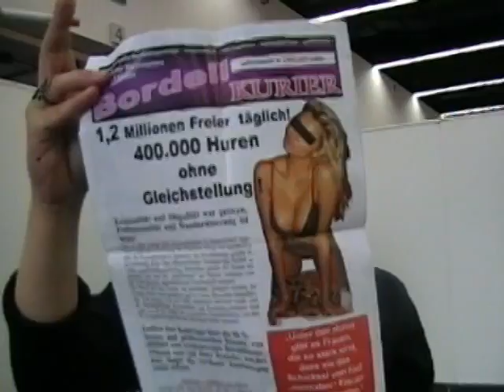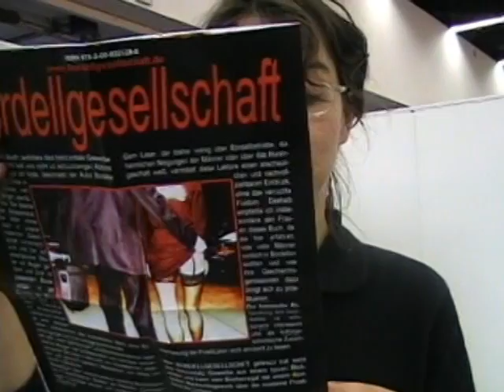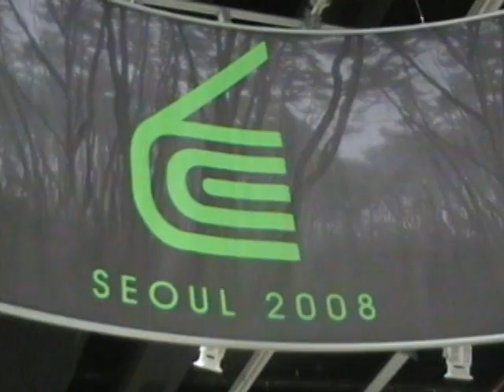Frankfurter Buchmesse 2007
Maxis Ansichten über den Puffpoeten und Schlußworte.